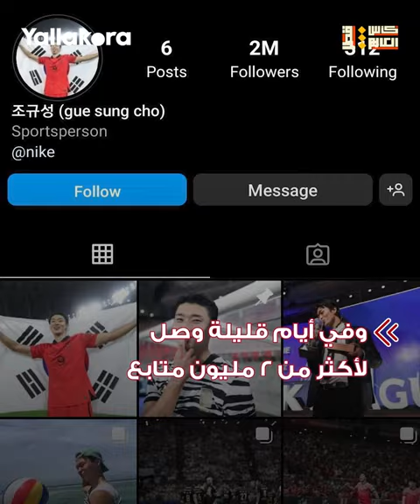بسبب مقطع فيديو.. الأكثر وسامة في مونديال قطر يغلق هاتفه بعد جذب ملايين المعجبات!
اضطر لاعب منتخب كوريا الجنوبية تشو جو سونج إلى إغلاق هاتفه في كأس العالم 2022 بقطر بعد جذب 2 مليون متابع جديد.